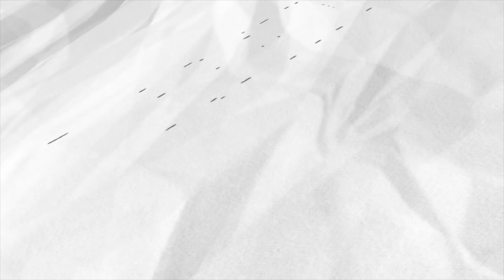《Kill it雙面殺手》 男女神首度碰面 虧對方長得像貓狗